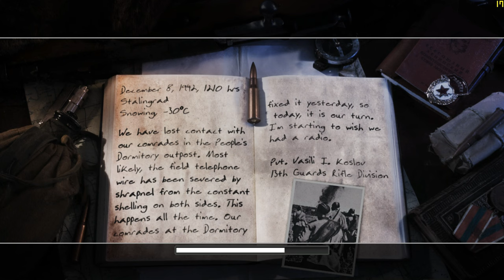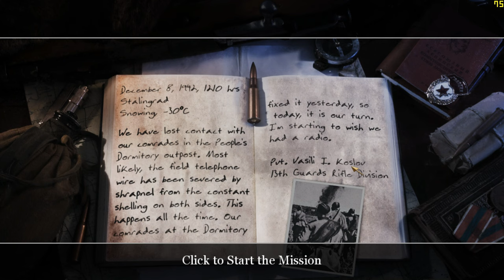"CoD: 2" (2005, PC) - blind playthrough - part 3 - mission 3 - "Repairing the Wire" (no deaths).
Time-stamps/chapters/scenes:
0:00 Introduction
0:13 Part 3
1:23 Loading screen
1:38 Mission 3 introduction
2:18 Dialogue of mission 3
4:11 Gameplay of mission 3
1:34:23 Victory!
1:34:36 Title screen
1:34:51 Ending

Repairing the field phone wires between HQ and Solechnaya Street outpost. There were machine gunners shooting in front of me, forcing me to take cover. And I had to destroy the German tank using plant explosives. Germans keep spawning until I clear out the enemies, or perhaps, the Russians stop fighting. MG-42 machine gunners need to stop shooting too much. Six phone wires to be repaired. Also, look at the grenade spam, being thrown by the Nazis. No deaths, no checkpoints, no fails, no friendly kills, no mission restarts. Perfect total combination.

And please note, I do apologize for delaying the video a little bit late. It is caused by very slow Internet connection. I hope that I can get new Internet connection as well as 16 terabytes of storage, next year.

Originally recorded: Saturday, September 2nd, 2023.

Full/complete 100% video walkthrough/playthrough by "TheProGamer77776YT" (me), let's play/gameplay, no commentary/no comments/no talking, "detonado"/review/runthrough of the video game "Call of Duty: 2" (released in October 25th, 2005) on the easiest difficulty mode level setting ("Easy" or "Recruit"). This game is played at maximum video quality details graphics settings (high-resolution textures enabled) without multi-sampling anti-aliasing (MSAA off), "Microsoft DirectX v9.0" API, 1,080p (Full HD/FHD, 16:9 aspect ratio). Rest of them are in comment section. This video game walkthrough/playthrough is with the frame rate counter as "benchmark". I used "FRAPS", the benchmarking program. The missions - part 3 - chapter 2: ""Not One Step Backwards!"" - mission 3 - act 1: Russian campaign - mission 3 - chapter 2 - mission 1. This is part 3 of the video game.

Mission 3/stage 3/level 3/chapter 3: "Repairing the Wire"/"Tank Hunt".

Act 1 - Russian campaign, chapter 2: ""Not One Step Backwards!"" - mission 1: "Repairing the Wire".

Chapter 2.1: "Repairing the Wire".